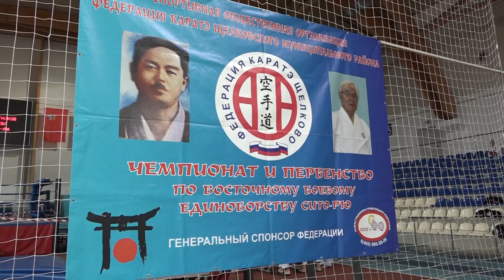В УСК «Подмосковье» прошли соревнования по восточному боевому единоборству Сито-Рю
В универсальном спортивном комплексе «Подмосковье» прошли соревнования в рамках Открытого Кубка городского округа Щёлково по восточному боевому единоборству Сито-Рю. На татами в схватках встретились как молодые, так и взрослые спортсмены от 50-ти лет